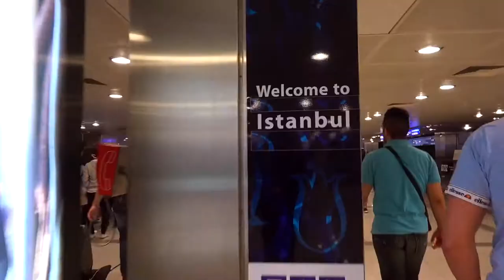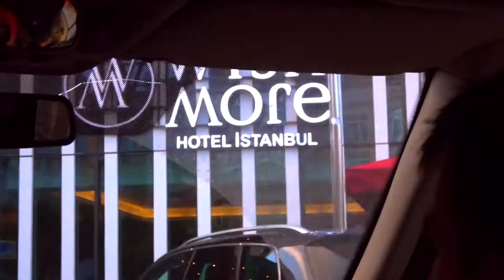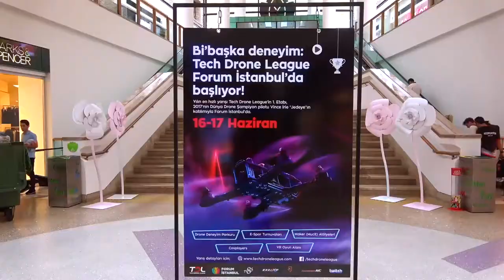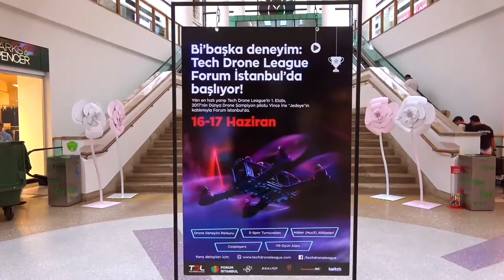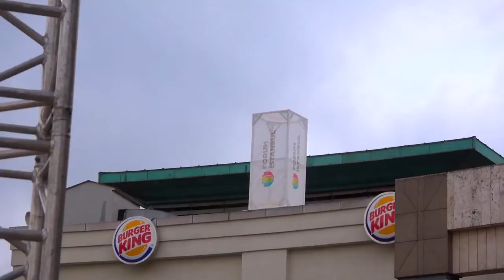Vince Irie - Tech Drone League Vlog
TDL 1. Etap şampiyonu Vince Irie'nin (Jedeye FPV), Tech Drone League için çektiği Vlog videosunun altyazı eklenmiş halidir. Kendisini YouTube kanalından takip ederek destekleyebilirsiniz.